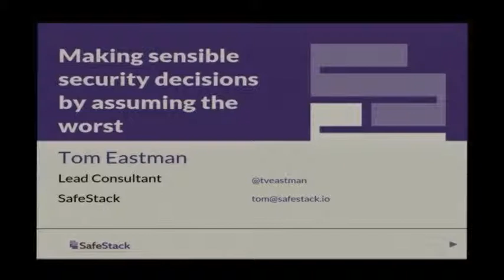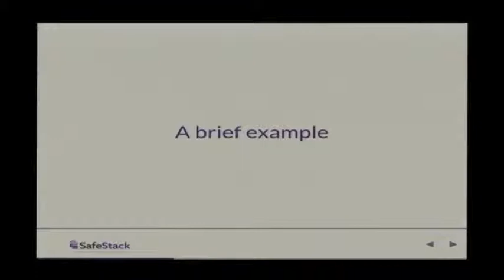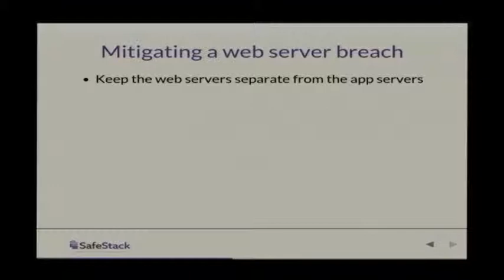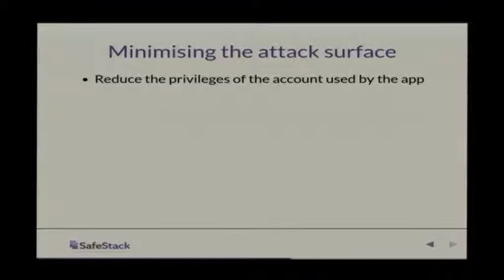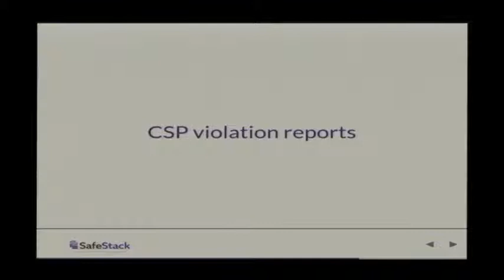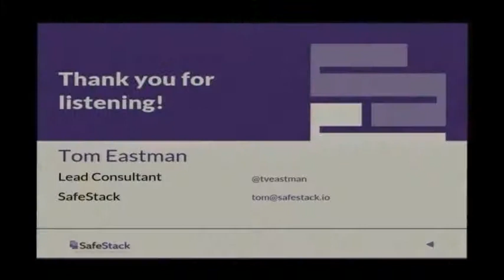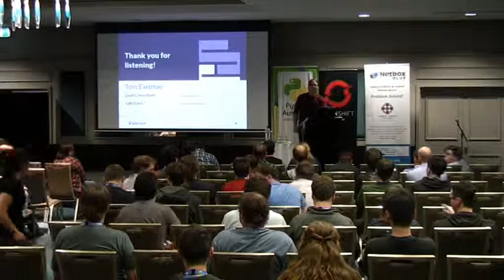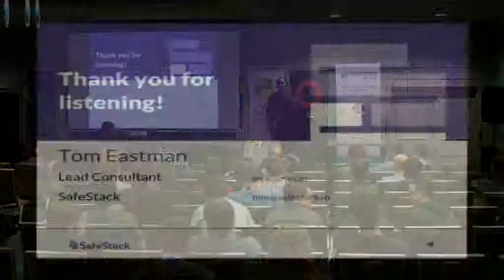Playing to lose: making sensible security decisions by assuming the worst by Tom Eastman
The unfortunate truth about networked applications is that an attacker only needs to know one thing you didn't know to get past your defenses. You need to know everything, they don't.

The odds aren't in your favour. You're eventually going to get hacked.

That's the bad news. But if you stop thinking about a security compromise as that thing you close your eyes and hope never happens", and instead start thinking about it as an inevitability, then you can start making better security decisions.

"If they compromise my web servers, how do I protect my application servers?"

"If they break my application server code, how can I prevent them from gaining a foothold on my infrastructure?"

"If they poison my web-site with cross-site scripting, how do I find out before my users get hurt?"

In short: "If I’m going to get hacked, how do I make it hurt less?"

This is a talk about defense in depth.

Building a secure system isn’t about luck, it’s about planning.

PyCon Australia is the national conference for users of the Python Programming Language. In 2015, we're heading to Brisbane to bring together students, enthusiasts, and professionals with a love of Python from around Australia, and all around the World.

July 31-August 4, Brisbane, Queensland, Australia